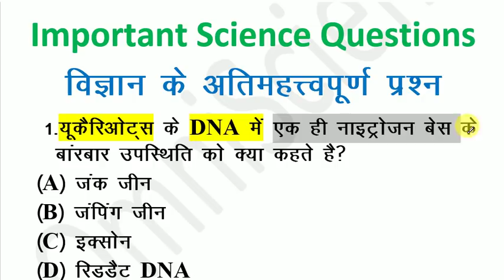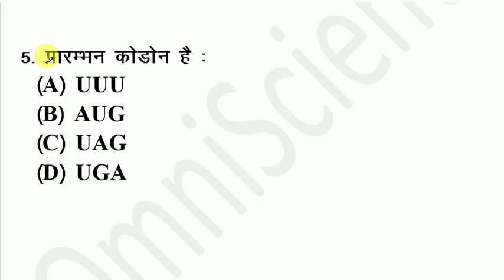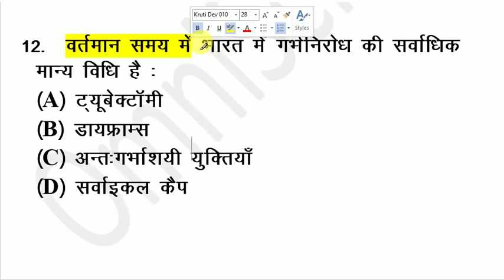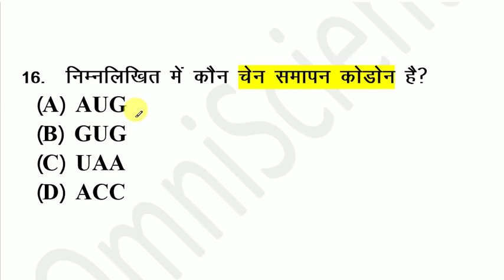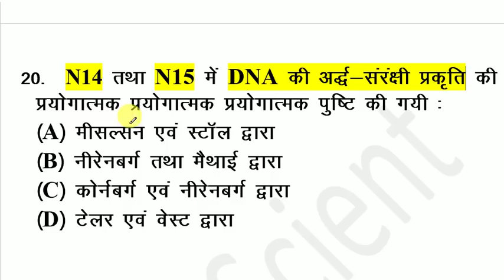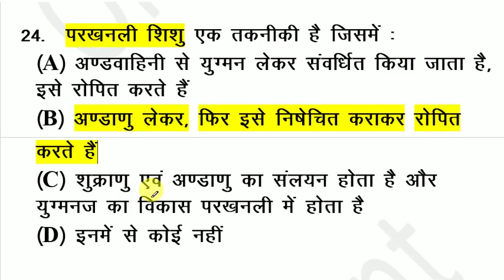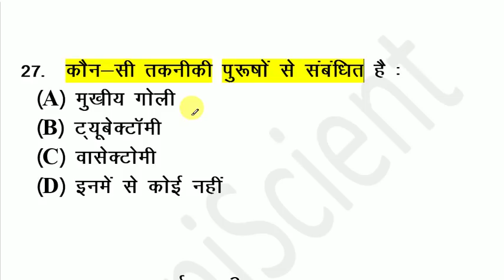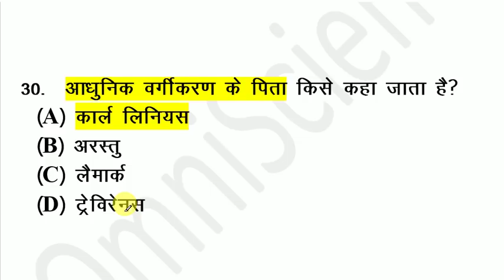TOP 30 Science Questions -- विज्ञान का प्रश्न Important Questions for All Competitive Exam 2018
Sciene related other video Link